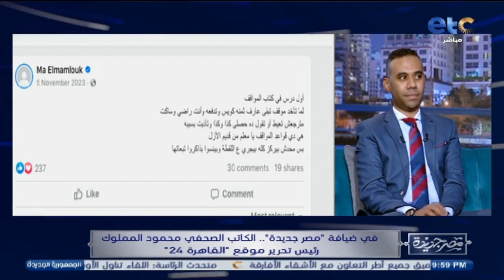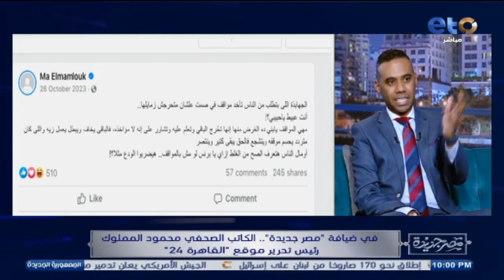الفقرة الكاملة | الكاتب الصحفي محمود المملوك "رئيس تحرير موقع القاهرة 24" فى ضيافة مصر جديدة